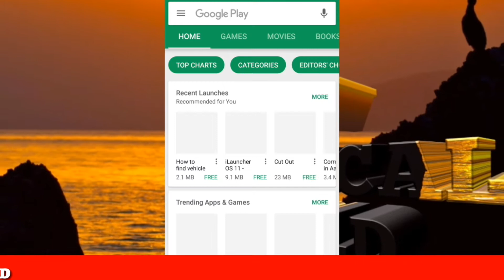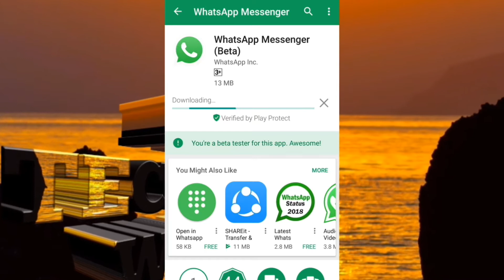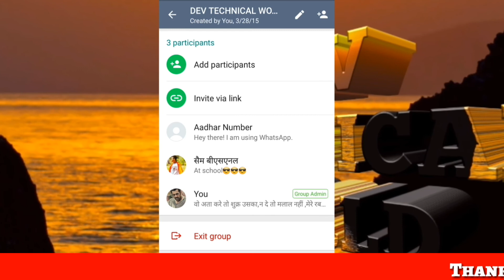WhatsApp New Feature 2018 Dismiss as Admin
Agr aap admin h r aapke whtsapp group me kisi r ko group admin bna chuke h to unhe admin post se htane k liye ab remove krne ki jrurat nhi whtsapp k new feature me Dismiss as admin ka nya option aa gya h jise aap apne whatsapp ko bs update krke use kr skte h...